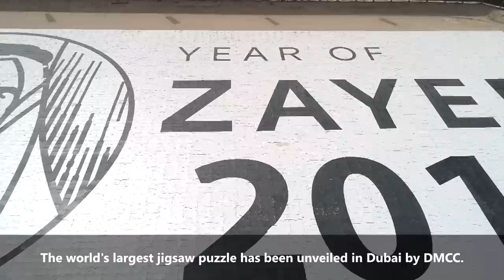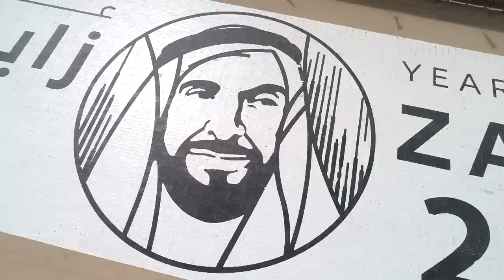DMCC Breaks Guinness World Record for Largest Jigsaw Puzzle - Year of Zayed 2018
DMCC, the world’s flagship Free Zone and Government of Dubai Authority on commodities trade and enterprise, has successfully claimed a new Guinness World Records title for the world’s largest jigsaw puzzle by surface area.

In celebration of the Year of Zayed, the wooden jigsaw of over 12,000 pieces features the official logo of the national initiative and spans an area of over 6,000m² within DMCC’s much-anticipated Uptown Dubai district.